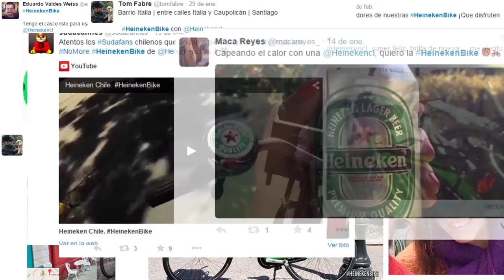Heineken Chile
Combinamos tweets y urbanismo para crear HeinekenBike, una acción única que recorrió Santiago en bicicleta y en Twitter.